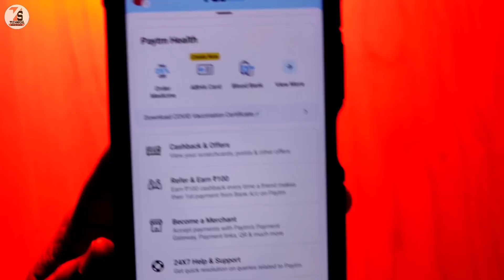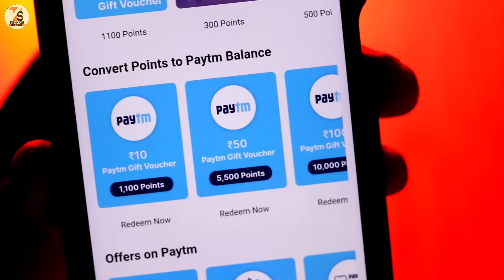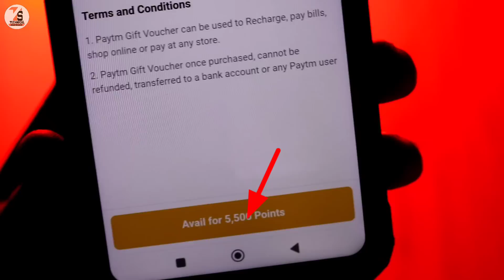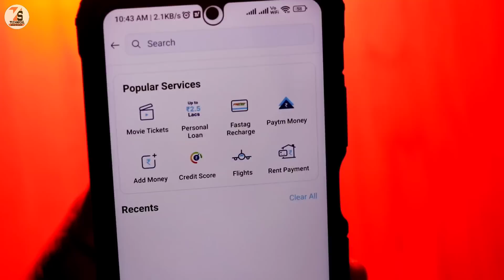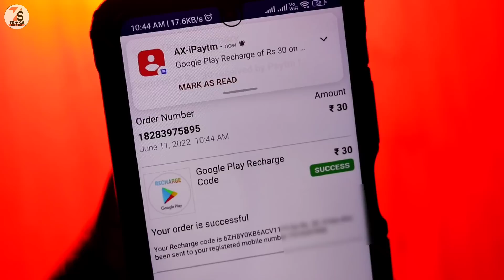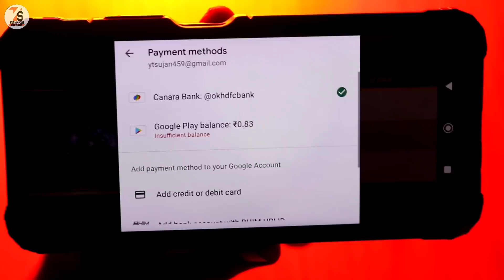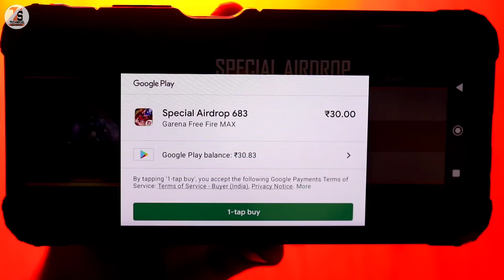How To Get Special Airdrop In Free Fire Max For Free | Free Fire Special Airdrop Free Mein Kaise Le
✓✓✓About_This_Video✓✓✓
  Friends, Today I will show you how to take the special AirDrop given in the free fire game for free.

    👇🔍🔍____Your Querie____🔍🔍👇
1.How To Get Special Airdrop In Free Fire Max For Free
2. Free Fire Special Airdrop Free Mein Kaise Le
3.  How To Buy Special Airdrop In Free Fire For Free
4. free fire Mein special free mein Kaise Milega
5. special AirDrop free mein Kaise Milta Hai
6. Free Fire Max Special Airdrop 2022
7. how to buy free special airdrop in free fire
8. how to purchase free special airdrop in free fire
9. free fire game special AirDrop free